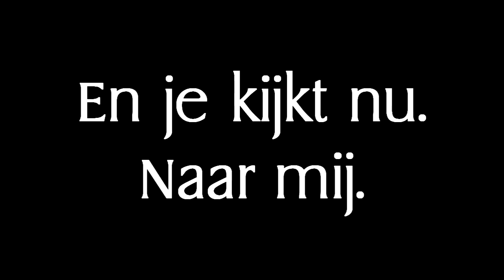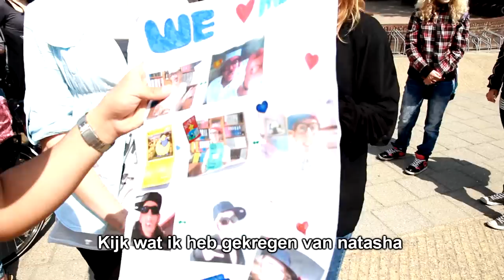Gerrit's Derde Schooldag - Mertabi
Hoi, ik ben Gerrit en dit is mijn derde schooldag! en krijg updates van nieuwe video’s!